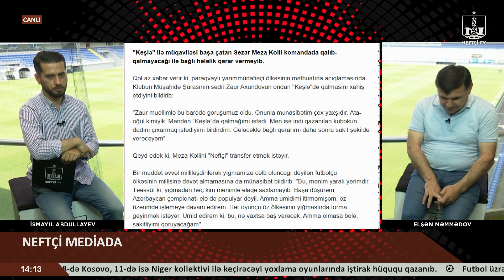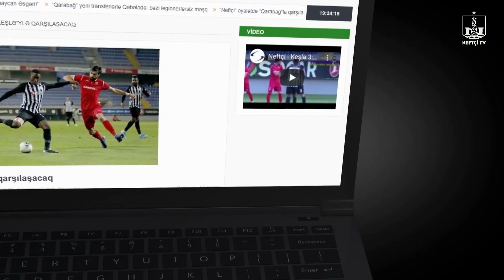Elşən Məmmədov: Qurban Qurbanov Namiq Ələskərova səs verdi